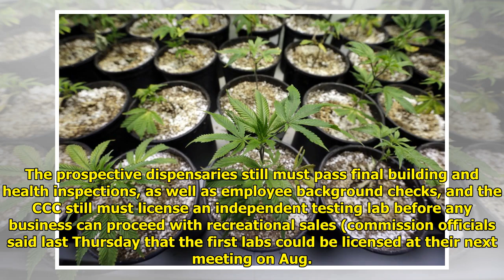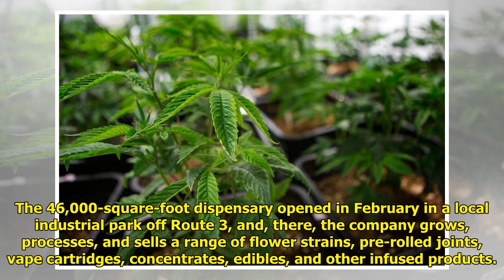What we know about the marijuana dispensaries poised to open in Massachusetts